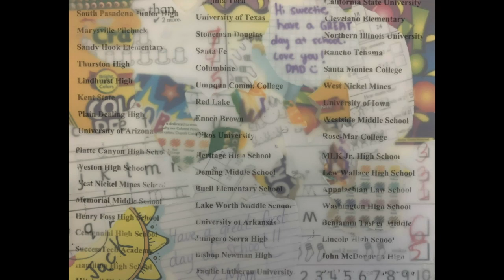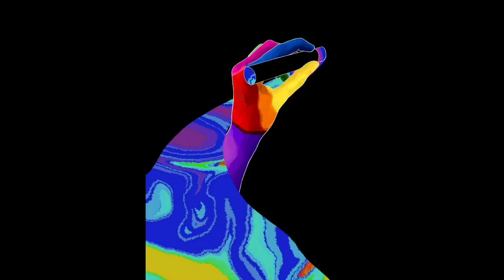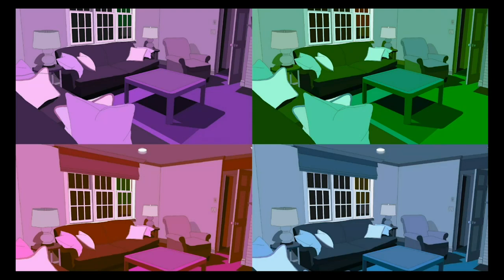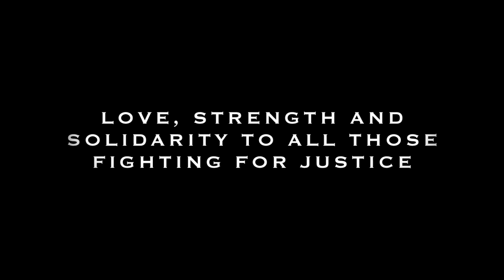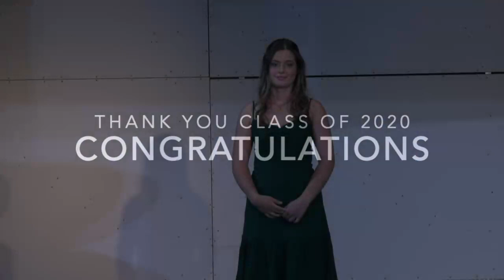Bronxville High School Baccalaureate 2020